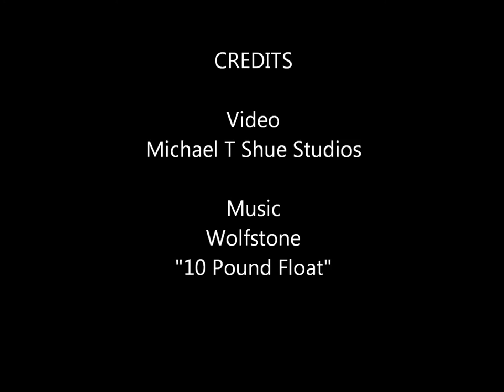Converting a Sherline Lathe into a Production Lathe 1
Converting a stock Sherline 4400 lathe into a production lathe with Lever cross slide and Lever Turret.

This vid show the beginnings of the process and will be followed up with several videos showing turning and milling operations to construct the turret and assemble the lathe in it's new form.